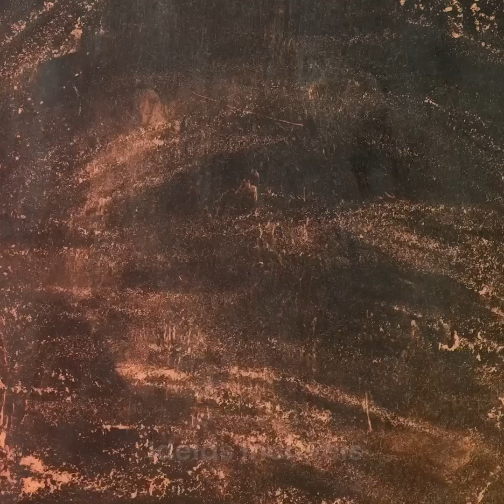Ideias para fazer quitutes realmente bizarros para sua festa de Halloween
O Dia das Bruxas está chegando, e se você quer decorar sua casa para essa ocasião, não perca os melhores e mais assustadores truques culinários para essa época do ano. Comida é algo delicioso e divertido, portanto, não perca tempo fazendo outras coisas, comece já a testar estas receitas. A sua família vai adorar! Coloque em prática todas as suas habilidades de decoração de sobremesas e crie pratos fantásticos! Vamos começar a aula de culinária! Conheça ideias de quitutes realmente bizarros para o Dia das Bruxas!

MINUTAGENS:
00:00 – Sobremesa do cérebro
01:38 – Lanches assustadores
03:40 – Biscoitos recheados
06:04 – Bolinhos fáceis